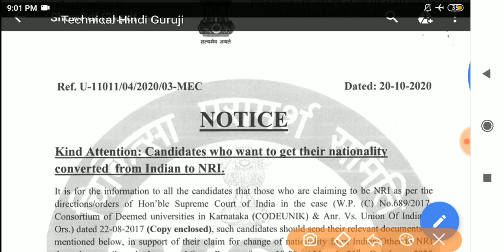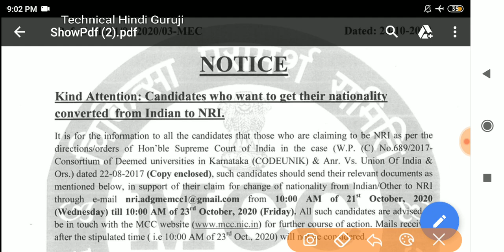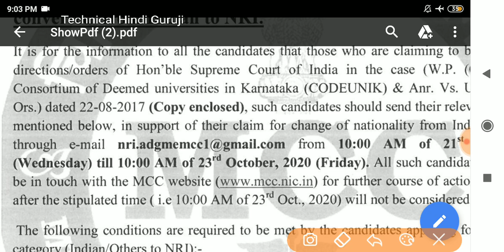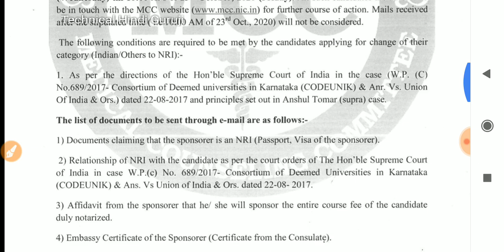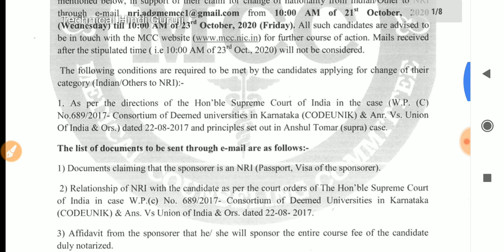NEET 2020 : MCC New Notice for NEET Counselling || NEET NRI Quota Documents Upload Notice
Download Official Notice : Technical Hindi Guruji
Costless Learning University

MCC New Notice for Counselling || NEET NRI Quota Documents Upload Notice